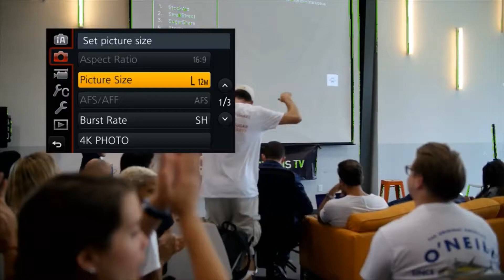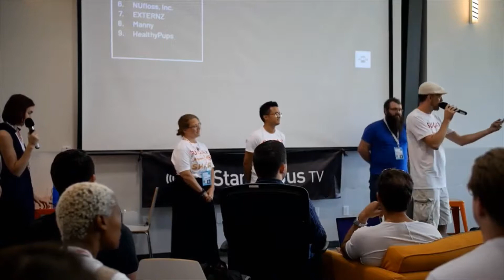Startup Bus 2019 pitch - SugarShare